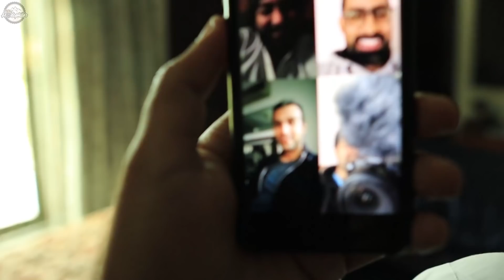Lahore to Ganga Choti With No Rest - I think AM CRAZY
I reached back home at 5am and after 24 hours i was on road again..
I think I need brain maintenance hehe
Vlogs are little late because i had to prepare for Gawadar tour for which i am leaving today and when you are watching this video i am already near bahawalpur hopefully and looking fwd to meet few of you at Cholistan Jeep Rally :)
Meanwhile enjoy this..
2 remaining videos of this tour will be uploaded on priority basis.